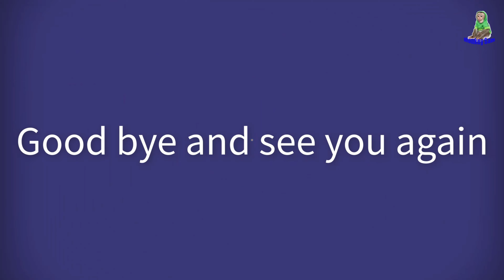Monkey baby Bob likes to eat tangerines